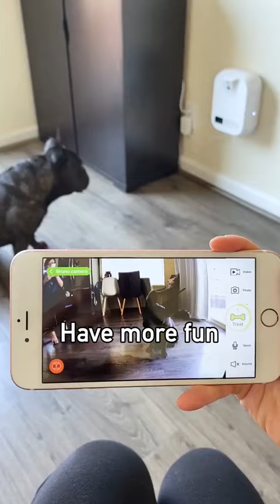My Dog's Promise for 2022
Dear Bruno, my cutie little French Bulldog, I just want to let you know that no matter what you do, I'll always love you dearly.

Welcome to Bruno The Frenchie Youtube Channel where I share Bruno's reaction to cool and fun pet stuff.